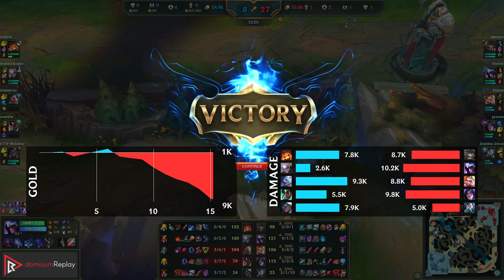TALON vs DIANA (JNG) | 9/1/2, Rank 9 Talon, Godlike | TR Challenger | 14.4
Watch Talon beat Diana in Challenger elo!
Highlights: Good KDA: 9/1/2, Summoner is rank 9 of all Talon players in Turkey, Killing spree: Godlike.
Learn what runes to use, what items to build, understand how to clear, invade, gank, teamfight, and outplay your opponents as Talon.

~~~| MATCH INFO |~~~
GAME TYPE: Ranked Solo/Duo 5v5
REGION: TR
AVERAGE RANK: Challenger
SEASON: Season 14
PATCH: 14.4

~~~| SPECTATED PLAYER |~~~
CHAMPION: Talon
RANK: Challenger
SUMMONER NAME: psikilojimbozuk
RUNES: DOMINATION - Electrocute, Sudden Impact, Eyeball Collection, Treasure Hunter; INSPIRATION - Magical Footwear, Cosmic Insight (Adaptive Force + Adaptive Force + Health Scaling)

~~~| OPPONENT |~~~
CHAMPION: Diana
RANK: Challenger
RUNES: PRECISION - Conqueror, Triumph, Legend: Alacrity, Coup De Grace; DOMINATION - Sudden Impact, Treasure Hunter (Attack Speed + Adaptive Force + Health Scaling)

rec on wd-bison at 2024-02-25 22|17|52 (CET); mtdt at 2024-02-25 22|38|04 (CET); TR-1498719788-JUNGLE-RED